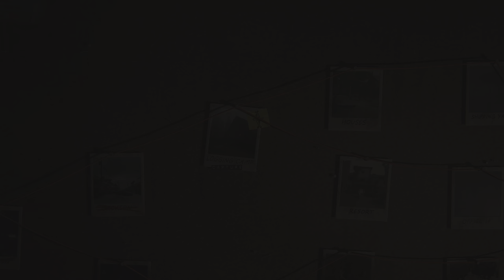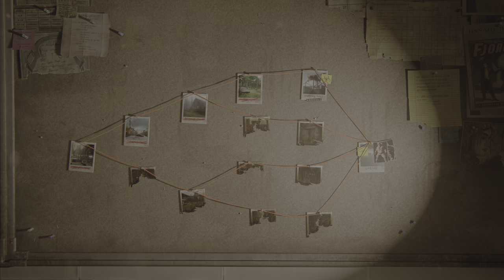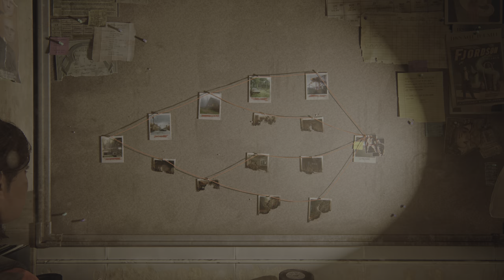The Last of Us Part II Remastered Ellie No Return Grounded